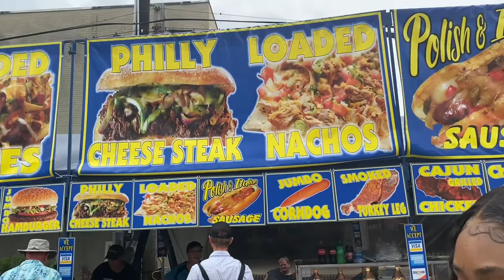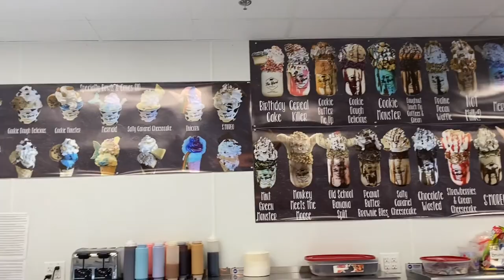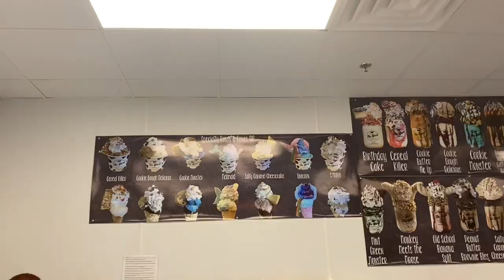Took my 1 year old for ice cream at TheYardIceCream bar in Fairhope AL because he was Stressed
Hello J Family

Here is our latest vlog🦋

We have a huge surprise for you guys when we reach 5k subscribers. See you there.

Peace and Love to you all. Remember to staypositive staymotivated stayfocused and know that you are a blessing to this world.

Also do not forget to shop online at pressureworldwide.store

Thank you for all your love and support. We love each and every one of you.

Snap @ thej_way
Clubhouse @thejway_